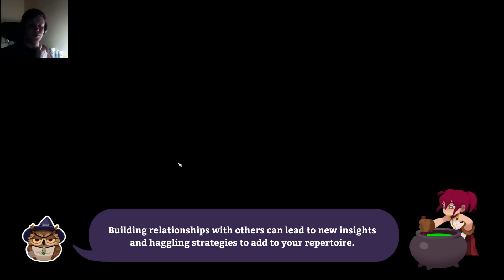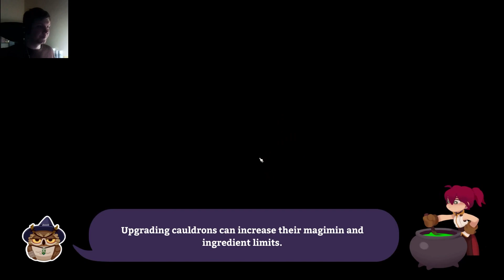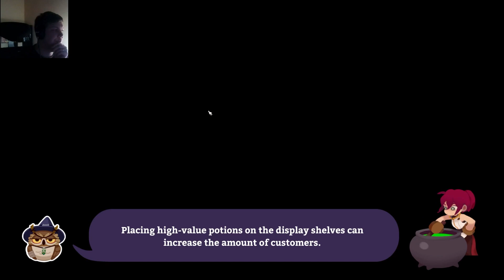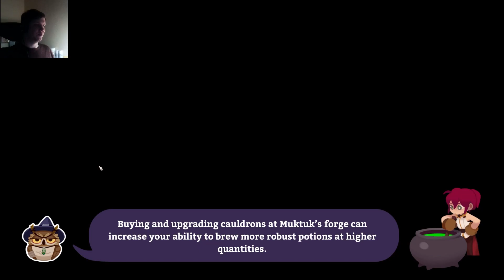Potionomics #48: Hanging Out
Potionomics is a deckbuilding game combined with a potion shop simulator, and some dating sim sprinkled in. You are trying to pay back a debt by brewing and selling potions, upgrading your shop, visiting/making friends, enemies and frenemies and competing in potion haggling competitions!